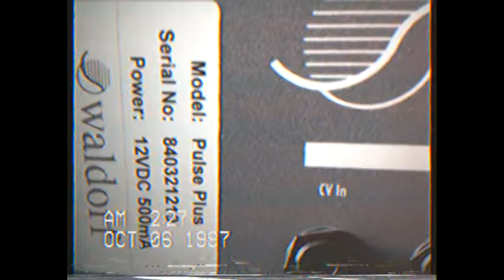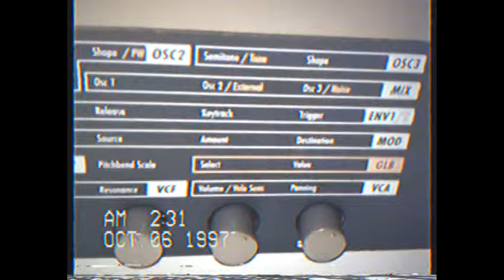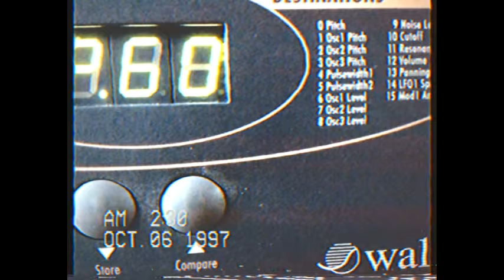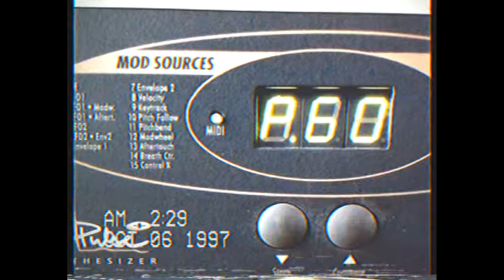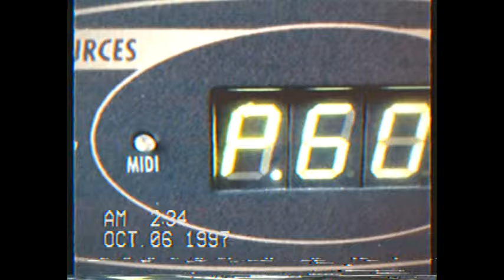Waldorf Pulse+ (1996) Hybrid Synthesizer Part 1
✓ NO effects or processes were used

Info about Waldorf Pulse:

The Waldorf Pulse is a monophonic synthesizer equipped with three oscillators and an arpeggiator. Its 100 patch programs are divided into 59 presets, 40 user sounds and one random sound. In addition to some standard modulations, four freely routable modulation units with selectable source, amount and destination give almost unlimited possibilities for analog bass and lead synth sounds.

On the Pulse+ model, there is a built-in MIDI to CV converter with CV/Gate input and output for communicating with your old analog gear. All parameter changes are sent and received as MIDI controller messages. There are up to 16 modulation sources, 4 routable modulation units with adjustable source, amount and destination parameters, 6 knobs and 4 buttons for convenient editing. This and a lot more puts the Waldorf Pulse a class of its own. It is used by Hardfloor, 808 State, Sneaker Pimps, Nine Inch Nails, Moby, Jimmy Edgar, and Bushflange.

Vintage Synth Explorer